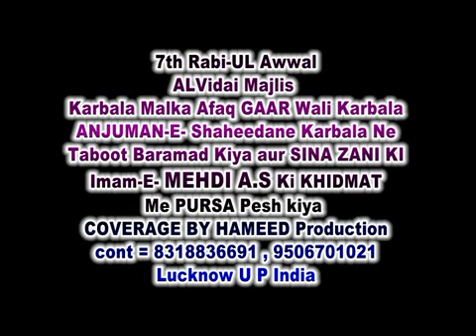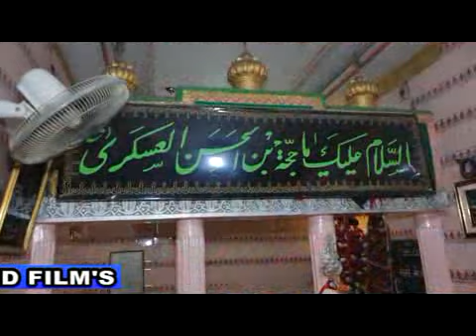ALVIDAI MAJLIS 7 RABI UL AWWAL ADD MALKA AFAQ GAAR WALI KARBALA IMAM-E MEHDI A.S KO PURSA PESH KIYA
Hameed Films Lucknow UP India  Anjuman Shaheedane karbala NE 7 RABI UL AWWAL MALKA AFAQ GAAR WALI KARBALA Me IMAME Mehdi A.S Ki KHIDMAT ME PURSA PESH KIYA